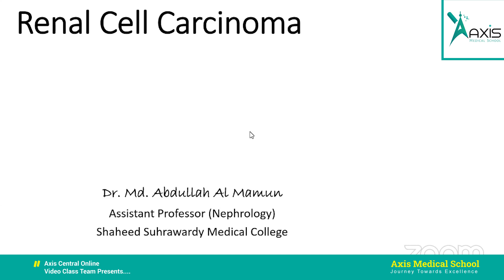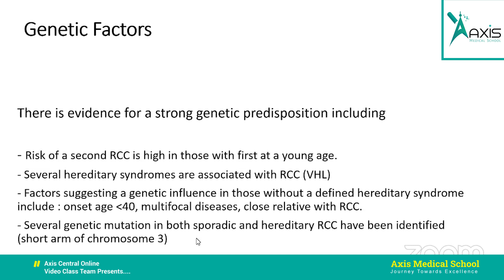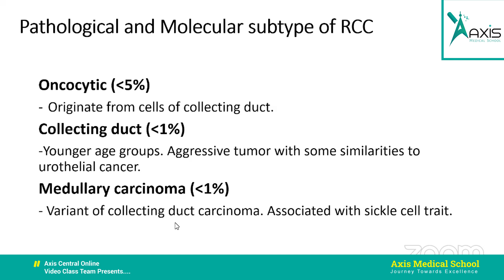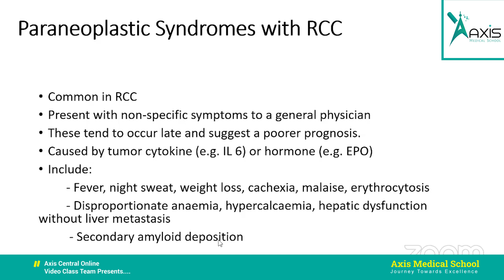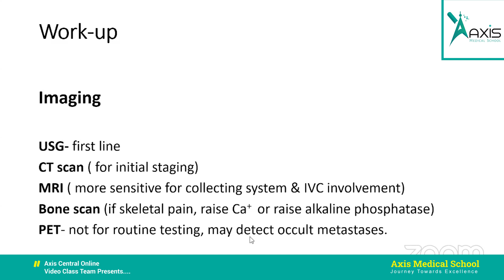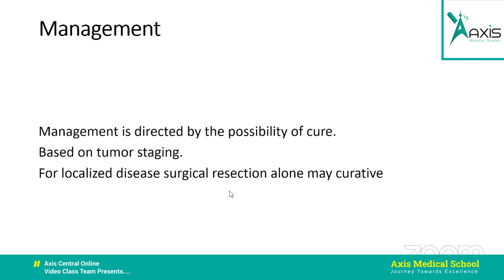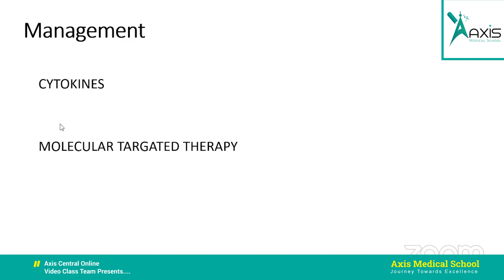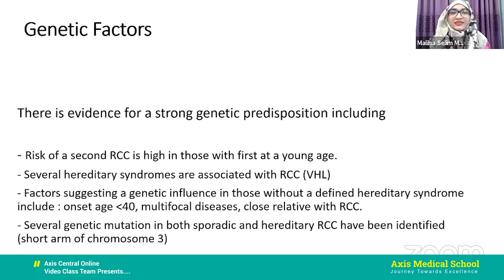A Case Discussion on Renal Cell Carcinoma ll Dr. Al Mamun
✨ Topics:A case discussion on Renal Cell Carcinoma
👉 Target People: Medical Student

🌿 Mentor:
Dr. Al Mamun
Assistant Professor (Nephrology),
Shaheed Suhrawardy Medical College,
Dhaka

🌿Host:
Maliha Selim Meem
Bashundhara Ad-din Medical College
Secretary,  Dhaka East Zone.Gynae and Obs Co ordinator, Axis Central online video class.

💝Join Axis Medical School:
You Tube: AxisMedicalSchool
Goole+: AxisMedicalSchool